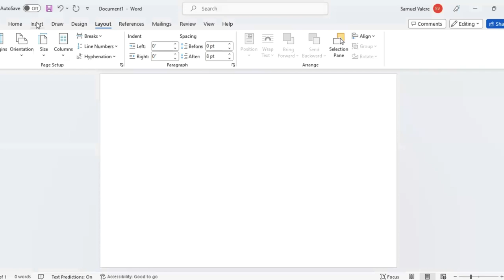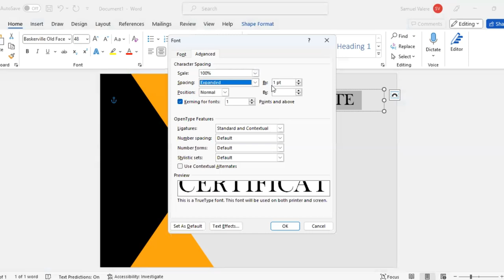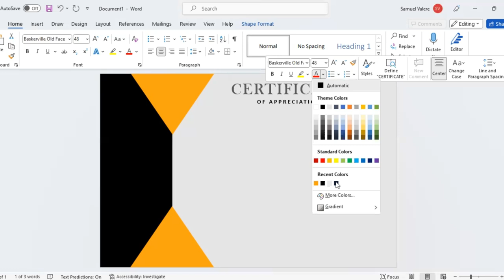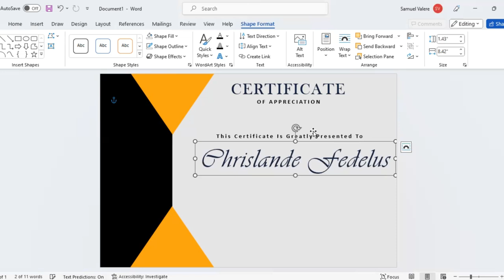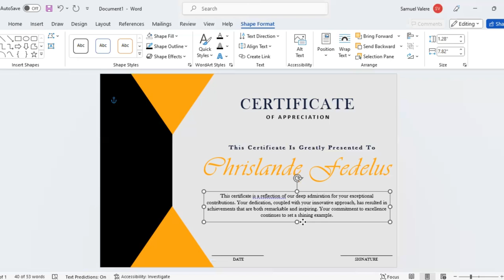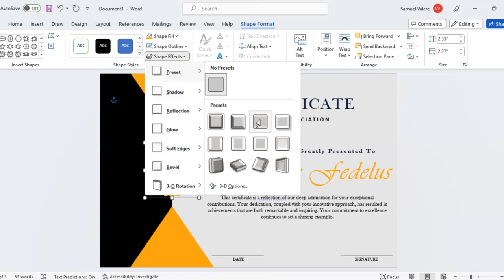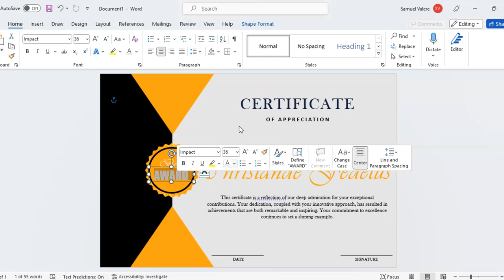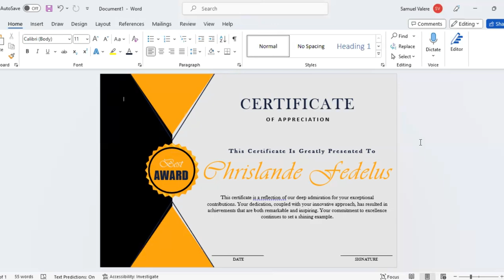MS Word Certificate Templates | Customize and Personalize Your Designs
Create lasting memories with personalized certificates, designed in MS Word, that recipients will cherish for years to come.